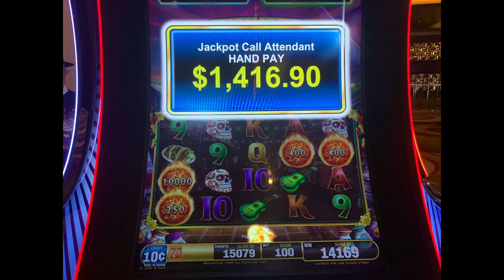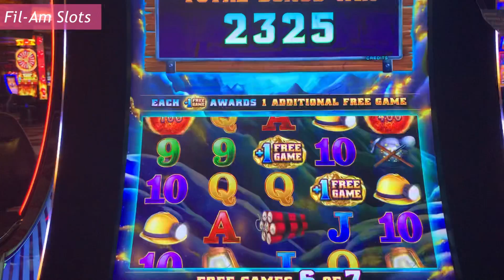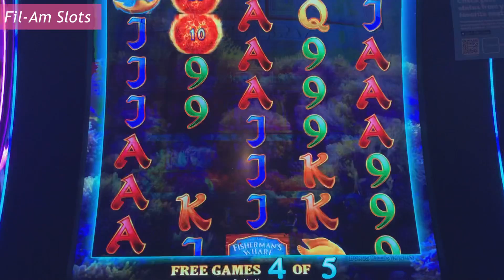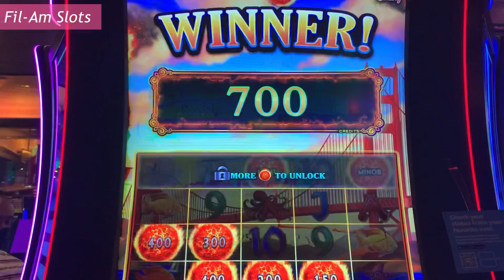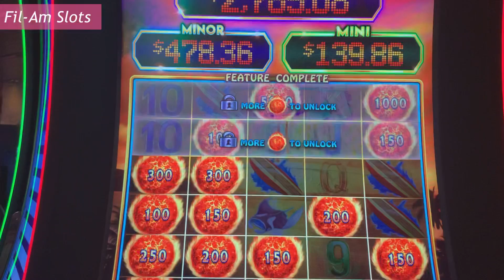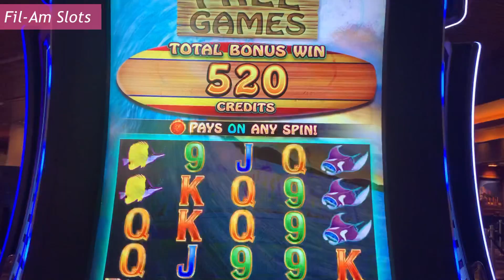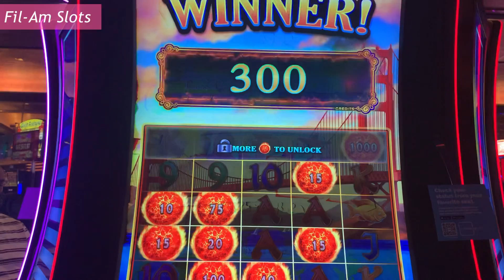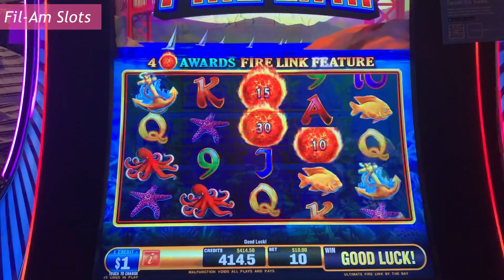SATURDAY SPECIAL, BIG WIN . Better than HandPay. Ultimate Firelink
pls check the amazon link below thanks

I’m not a High Roller,
I only play Slots with a Budget.
Pls GAMBLE RESPONSIBLY